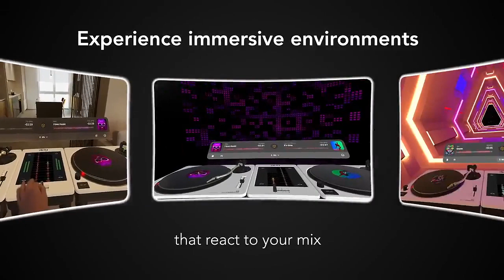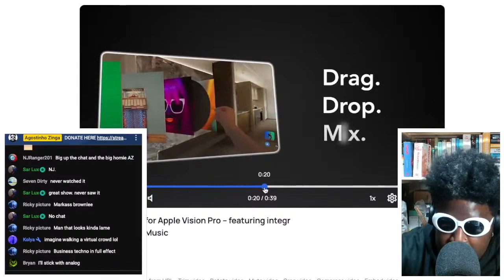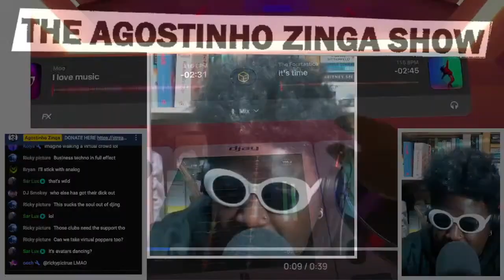Apple Vision Pro for DJs?